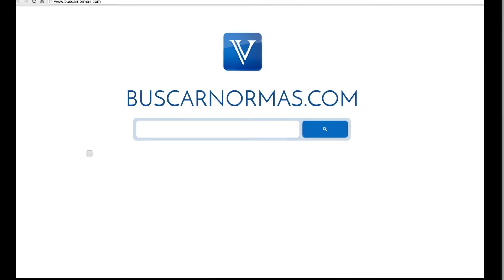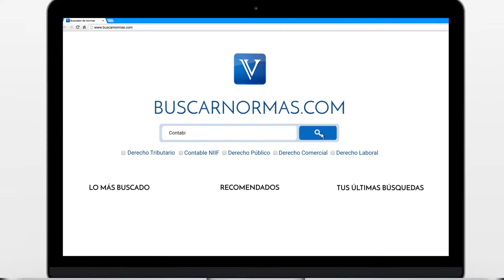Vencimiento de faltas disciplinarias laborales. [Seguridad Social]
Expiración de las faltas disciplinarias por el paso del tiempo.

Tema: Derecho laboral individual.

El Código Sustantivo del Trabajo no regula la caducidad o vencimiento de las faltas disciplinarias, por lo que puede ser regulado en el respectivo Reglamento Interno de Trabajo...